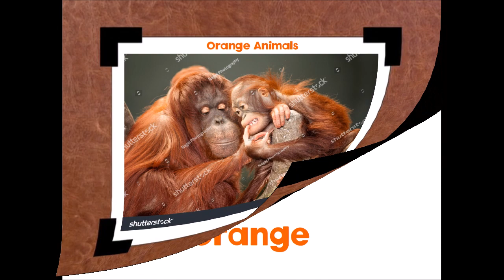Abdo Animal Colors Kids Orange Animals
Clips are used:
Getty Images
Motion Elements
Macaulay Library
Shutterstock
Oceans-stockshot.com